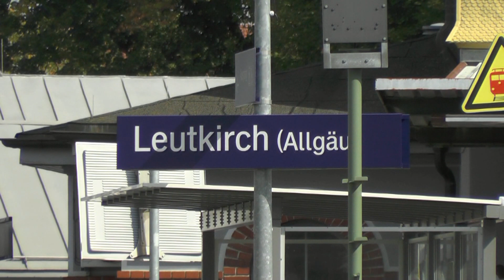Jungfernfahrt im Allgäu - Erste Fahrt einer E-Lok (ABS48)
Am 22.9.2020 wurde in Leutkirch um kurz nach 14 Uhr ein kleines Stück Eisenbahngeschichte geschrieben.
218 456 hatte zuvor einen Lokzug bestehend aus 182 506 von DB Systemtechnik und drei 145er von Ulm über Memmingen nach Leutkirch befördert.
Die ersten elektrischen Fahrten fanden zwischen Kisslegg und Aichstetten statt. Nachdem es für 182 506 die Meldung "Spannung liegt an" gab, konnte der E-Betrieb (testweise) beginnen. Die erste elektrische Bewegung fand im Bahnhof Leutkirch statt. (Umsetzen des Taurus von Gl. 2 über 3 an die Zugspitze).
Erste elektrische Zugfahrt war St 94061 Leutkirch - Kisslegg.